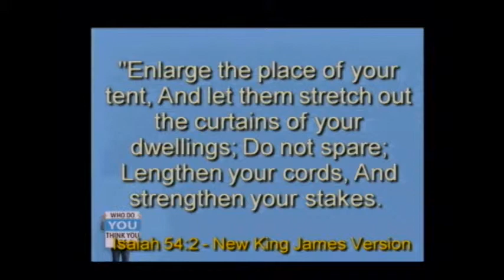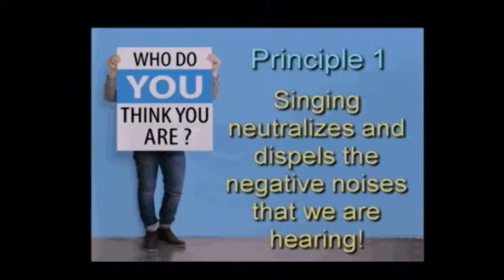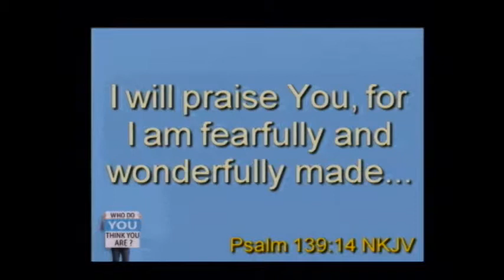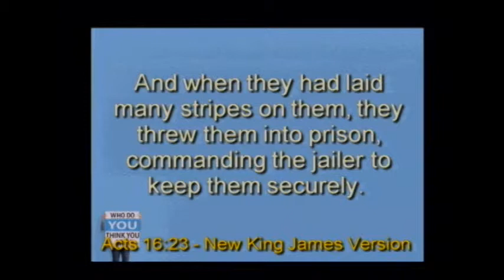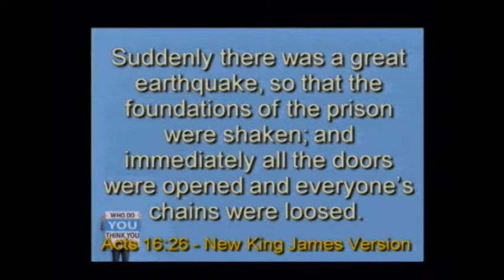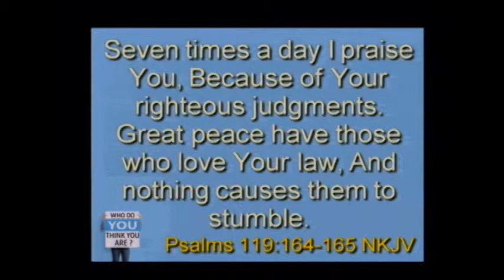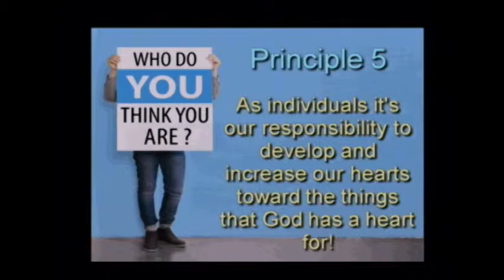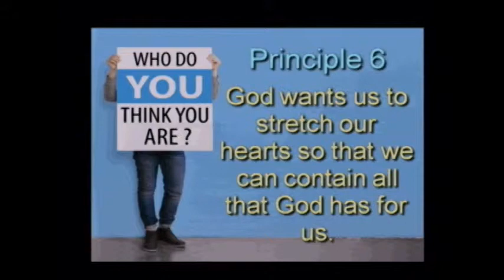BLFC | Pastor Randy Cilluffo | 'Who Do You Think You Are?' Part 2 | January 26, 2014